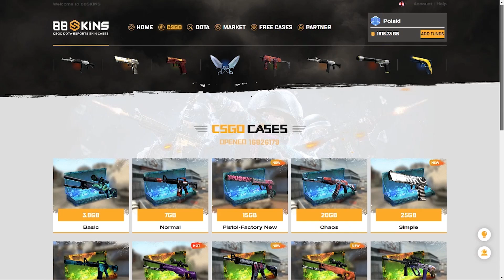VIRTUSI WALCZĄ o WYJŚCIE z GRUPY !! MICHU 4k, VIRTUS.PRO AWANSUJE ?? - Virtus.Pro vs E-RIVALS